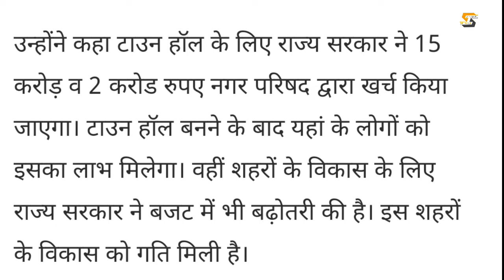Dousa future project ।। दौसा ।। दौसा जिला दर्शन ।। दौसा न्यूज़ ।। दौसा जिला ।।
स्वागत है आपका संजू इनफॉर्मर यूट्यूब चैनल है। जो 24 घंटे लगातार भारत और दुनिया से जुड़ी नवीनतम समाचार, राजनीति, मनोरंजन और खेल से जुड़ी खबरे आपके लिए लेकर आता है।

Sanju informer is trusted Online Youtube Channel with 24 hour coverage.  covers Breaking news, Latest news, Politics, Entertainment and Sports from India & World.

news live | hindi hews | latest news | breaking news| top news |  sanju informer | aaj ki taaja khabar | madhya-pradesh ।rajasthan । Hariyana । Bihar । Delhi । gujrat
। Panjab ।। Utrakhand

देखिये हमारी ये खास रिपोर्ट देखते रहिये मध्यप्रदेश और छत्तीसगढ़ राजस्थान महाराष्ट्र गुजरात पंजाब हरियाणा बिहार दिल्ली उत्तराखंड की सभी बड़ी खबरें सिर्फ संजू इनफॉर्मर यूटयूब चेनल पर

For all the latest news from Madhya Pradesh Chhattisgarh rajasthan Bihar gujrat utter Pradesh utrakhand Delhi panjab Hariyana keep watching sanju informer LIVE TV on YouTube.

About:
Sanju informer MP Chhattisgarh is an exclusive news channel on YouTube which streams news related to Madhya Pradesh, Chhattisgarh, Rajasthan, Bihar, Gujrat, Utter Pradesh, utrakhand, Delhi, panjab, Hariyana, Chhattisgarh, Nation, and The World. Along with the news, the channel also streams debates on contemporary topics and shows on special series which are interesting and informative.

Sanju informer एक  न्यूज़ चैनल है जिस पर एमपी, छत्तीसगढ़, मध्यप्रदेश,  छत्तीसगढ़, राजस्थान, महाराष्ट्र, गुजरात, पंजाब, हरियाणा, बिहार, दिल्ली, उत्तराखंड, देश एवं विदेश की खबरें प्रकाशित की जाती हैं | समाचारों क साथ-साथ इस चैनल पर समकालीन विषयों पर वाद-विवाद एवं विशेष सीरीज भी प्रकाशित होती हैं जो की काफी रोचक एवं सूचनापूर्ण हैं |

_Social links-

दौसा न्यूज़
दौसा वाले 2
दौसा की छोरी
दौसा जिला दर्शन
दौसा जिला
दौसा वाले song
दौसा में तू कोचिंग कर ले
दौसा का किला
दौसा की दौसा की
dausa district
dausa city
dausa fact
    dausa history
dausa tourism
dausa tourist place
dausa vlog
dausa city view
dausa drone view
sawai madhopur
rajasthan district